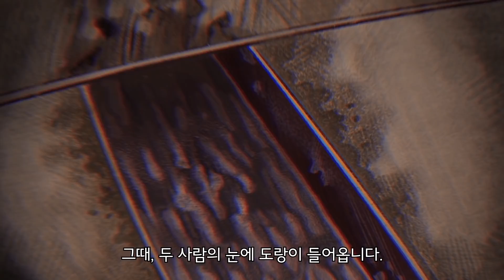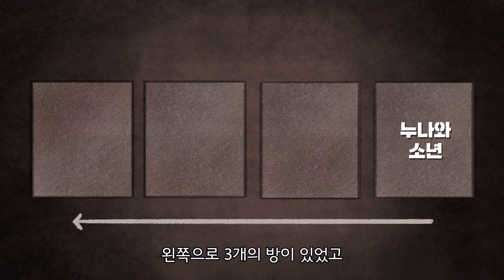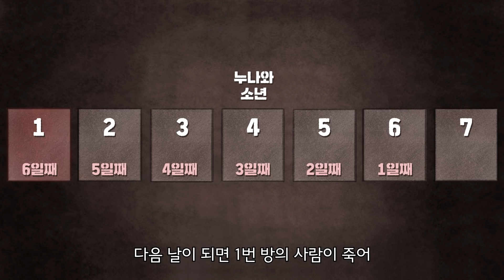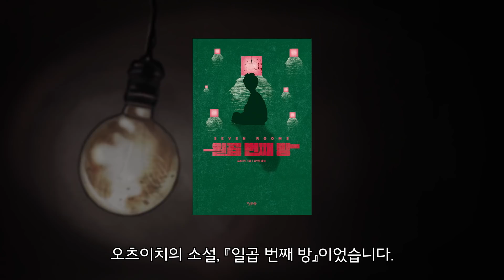사람들을 가둬놓고 시체를 보여주는 남자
누가 우리를 이 방에 가둔 걸까?”

방을 가르는 도랑에는 붉은빛의 물이 흐른다.

대체 누가 우리를 가둔 것일까?
이 방을 탈출할 수는 있을까?

소름끼치고 놀라운 결말을
소설 『일곱 번째 방』에서 만나보세요.